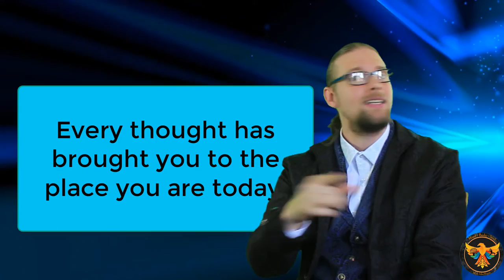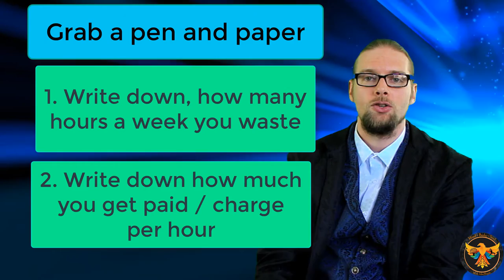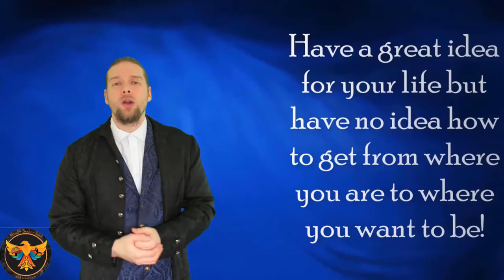How procrastination can rob you of everything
In today's self-help video for teens and parents, we are going to examine procrastination, what it is, how to stop procrastinating, how procrastination can rob you of everything, and how to change it.
life coaching for teens

Jordan peterson